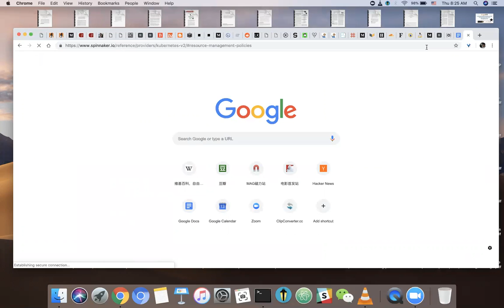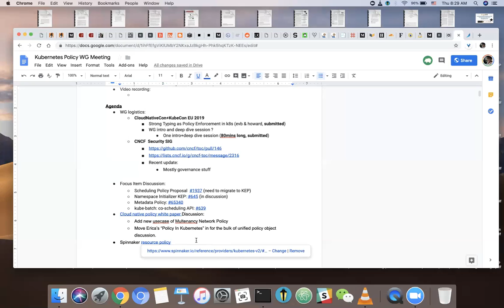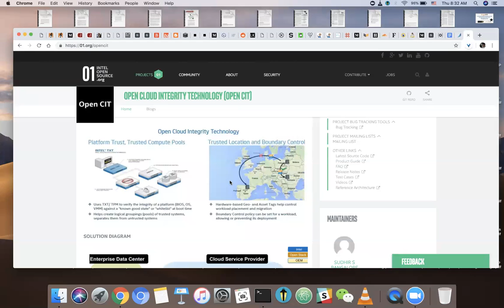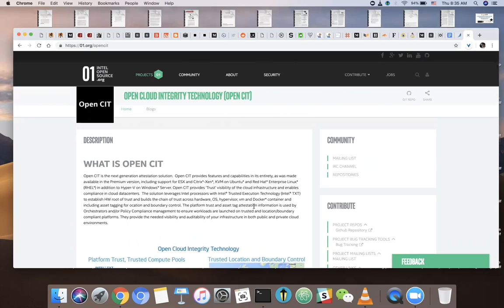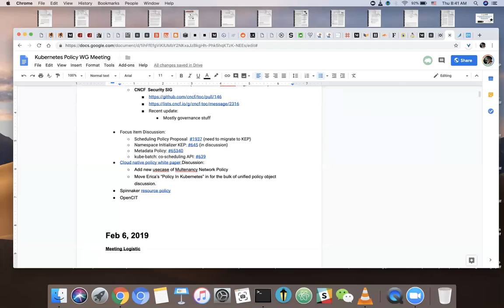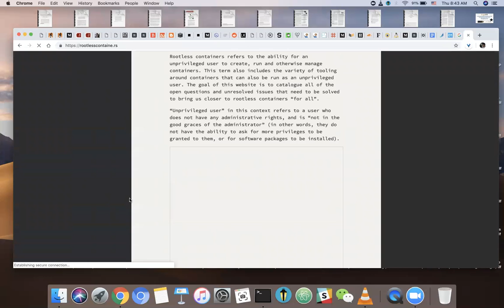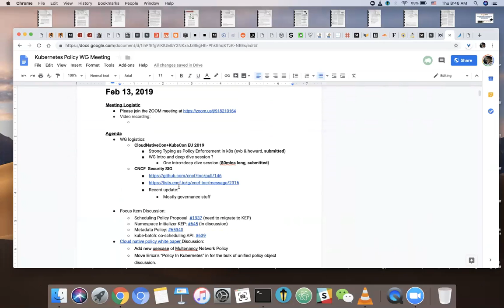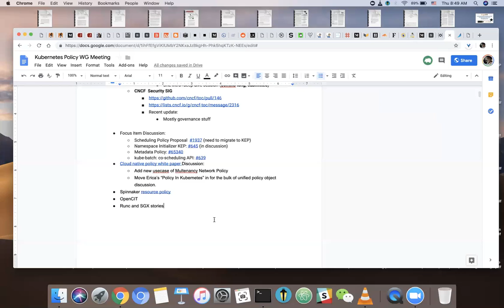Kubernetes Policy WG Meeting 2019.02.13